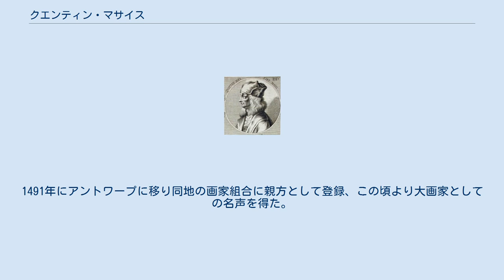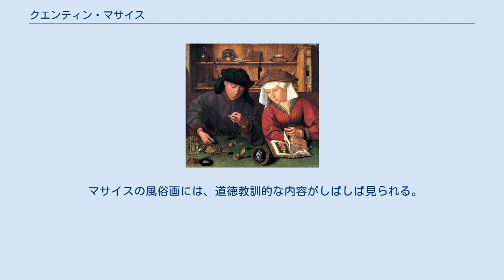クエンティン・マサイス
クエンティン・マサイス（英: Quentin Massys,蘭: Quinten Massijs、1465/66年 - 1530年）は、フランドルの画家。
その生涯を通じて、主に宗教画、風俗画、肖像画等を多く描き、その作風はイタリア・ルネサンスと北方ルネサンスとの融合といえる。
 1465年あるいは1466年にルーヴェンで生まれ、父親は腕の立つ鍛冶屋であった。
1507年に完全に独立した画家となるまでのマサイスの経歴には不明な点が多い。
おそらくはルーヴェンのディルク・ボウツの工房で修業した。
1491年にアントワープに移り同地の画家組合に親方として登録、この頃より大画家としての名声を得た。
1492年頃に最初の妻と結婚し、3人の子をもうけた。
1508年に再婚し、さらに10人の子をもうけ、その中にはフォンテーヌブロー派の影響を強く受けた画家ヤン・マサイスがいる。
同名の孫（ヤンの息子）クエンティン・マサイスもやはり著名な画家である。
1530年に疫病で没した。
 マサイスは、当初はウェイデン、ボウツ、グースらの影響を受けた宗教的題材を描いていたが、次第に風俗的絵画へと移っていった。
画風も技巧的で優雅なものとなり、アントワープにおける代表的なマニエリスム様式の画家になった。
マサイスがイタリア絵画、特にダ・ヴィンチに深く傾倒していたのは明らかであり、それは例えばスフマートの技法やカリカチュア、肖像画の構図に見て取れる。
またファン・エイクの伝統的手法からも多くを学んでいたようである。
晩年には画力の衰えが見られ、絵に感傷的傾向が強まっていった。
 マサイスの風俗画には、道徳教訓的な内容がしばしば見られる。
いわゆる人間の不徳、生命の儚さの告発であり、マサイスは絵画史におけるこのジャンルの開拓者とみなされている。
例えば代表作『両替商とその妻』や『不釣り合いなカップル』は、エラスムスの著作との関連が指摘される。
後者のモチーフは、『痴愚神礼讃』の一節「小娘に惚れこんで、うぶな若僧そこのけの狂気沙汰をやってのける」（渡辺一夫訳）にあたるものである。
（マサイスはエラスムスと知己であり、彼の肖像画も描いている。）またそれらの風俗画にはグロテスクへの偏愛が見て取れ、ダ・ヴィンチと同じく若者と老人の組み合わせに妙味を感じていたようである。